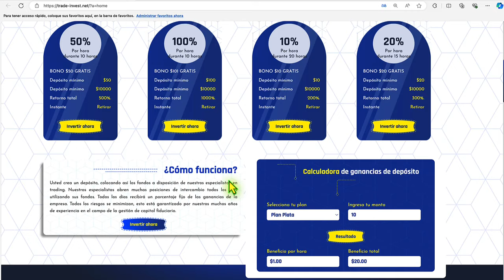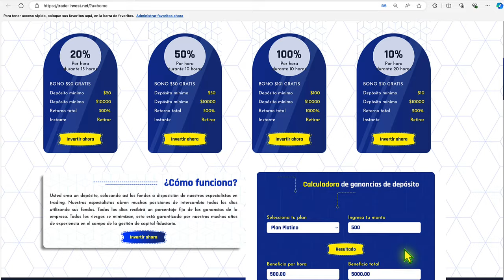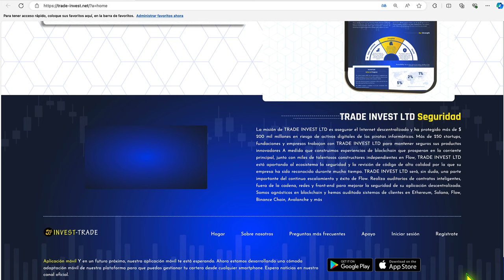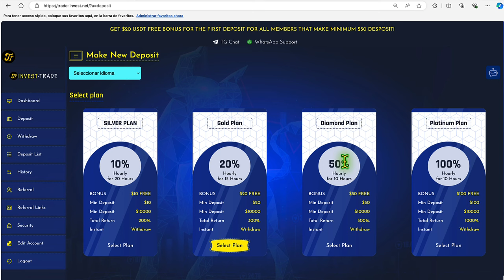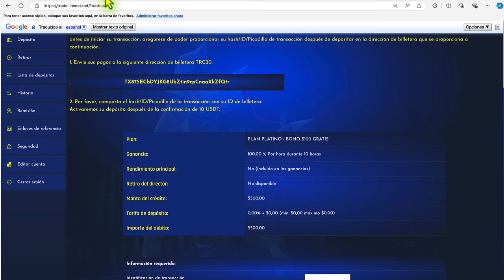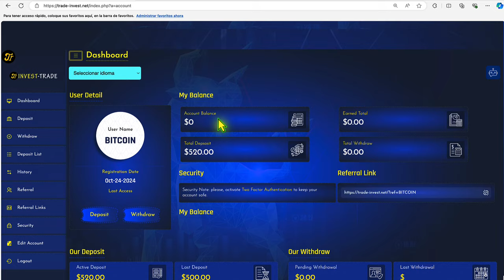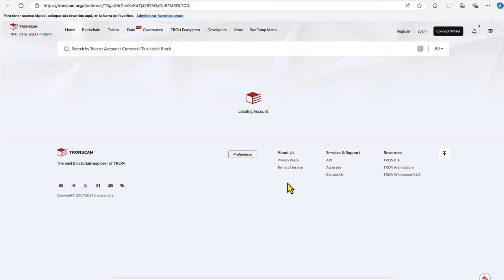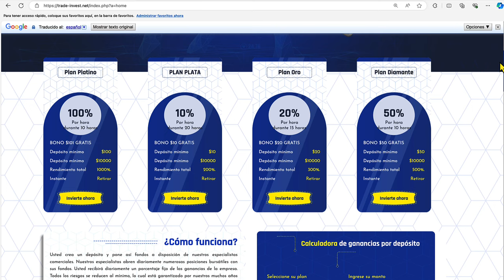🔥Nueva Pagina para Ganar USDT Diario TRADE INVEST🔥Retiro $520 a Binance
✅🤑👇LINK DE REGISTRO EN EL PRIMER COMENTARIO DEL VIDEO.. ABAJO!!✅